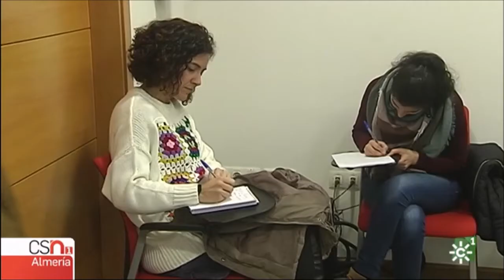Descuentos discriminatorios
El grupo socialista en la Diputación critica la intención de bajar las tarifas del agua de la empresa pública Galasa al sector del mármol. Piden igualdad entre todos los consumidores.

Informa Beatriz Senosiaín